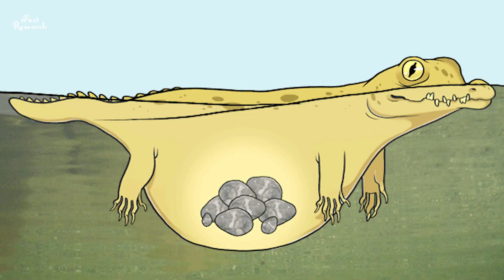এর চেয়ে মারাত্মক শিকারি আর নেই World's Most Dangerous Animals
বিশ্বের সবচেয়ে মারাত্মক প্রাণী || এরা একবার রেগে গেলে কাউকে ছাড়ে না World's Most Aggressive Animals

পশুদের জগতে একমাত্র আইন হল মারো অথবা মরে যাও। আর এই আইন কিন্তু জঙ্গলের কোনো সংবিধানে লেখা নেই বরং এই আইন পশুরা কঠিন জীবন যাপনের দ্বারা নিজেরাই শিখে নেয়। আসলে সমস্ত বন্যপ্রাণী  একটি খাদ্য শৃঙখল এর অন্তর্ভুক্ত। জঙ্গলে সুষ্ঠ ভাবে জীবন অতিবাহিত করার জন্য এই খাদ্য শৃঙখলটি চলতে থাকা খুবই জরুরি। এইভাবে দেখা গেলে একটি পশু অন্য পশুকে খেয়ে শুধুমাত্র নিজের অংশের কর্তব্য পালন করছে। এই কর্তব্য পালনের জন্য কিছু পশু অন্য পশু কে মারার সময় এমন ভয়ানক ভাবে আক্রমণাত্মক হয়ে ওঠে এবং এমন সব কৌশল বেছে নেয় যা দেখেই আপনাদের শরীরের রোম খাড়া হবে।

Thanks